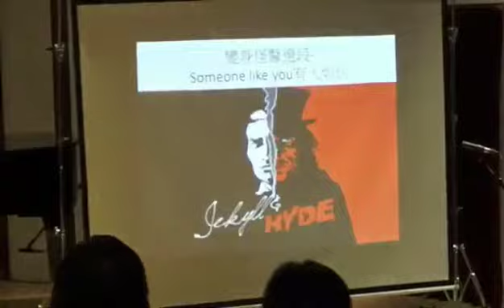嘉頌講堂：Jekyll&Hyde-Someone like you/This is the moment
Someone like you 演唱者 ：Carrie Mo莫少萱
This is the moment 演唱者： Davies,Great Huang 史博偉

鋼琴伴奏：陳俞君